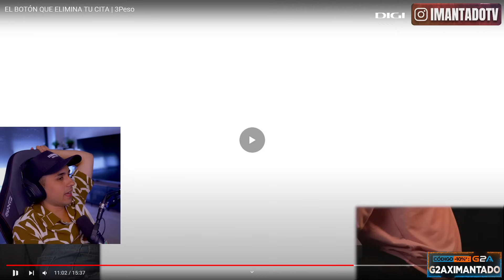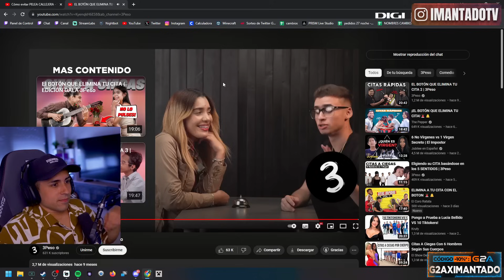🚨 El BOTÓN que ELIMINA TU CITA - #1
Hola chavales! Os traigo una VÍDEO REACCIÓN de la nueva serie 'El botón que elimina tu cita' se trata de 2 personas intentando conocerse con diferentes preguntas. Si no le gusta como es pulsará el botón y se sentará otra persona. Está divertido porque es muy RANDOM. Disfruten del vídeoOoo!